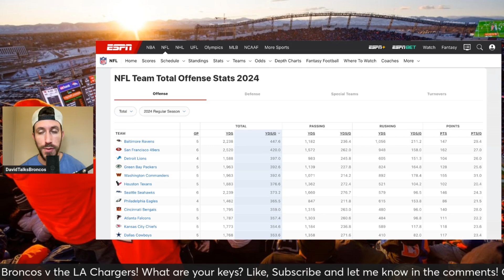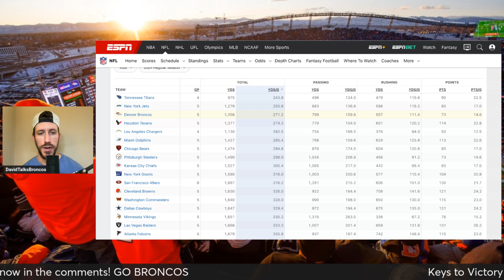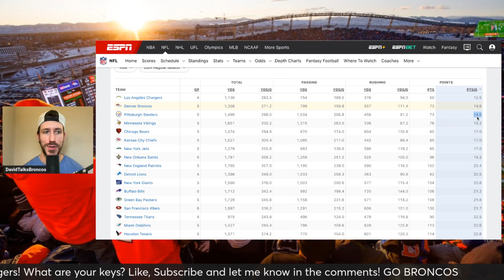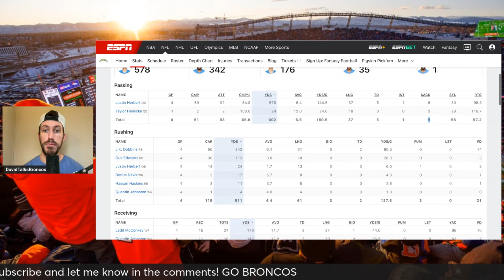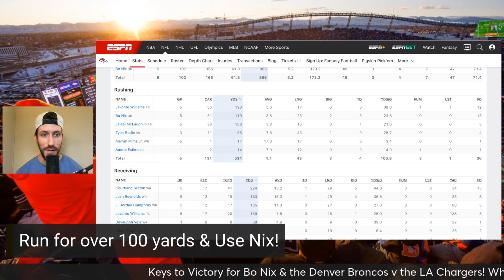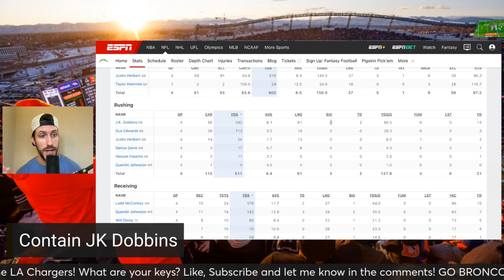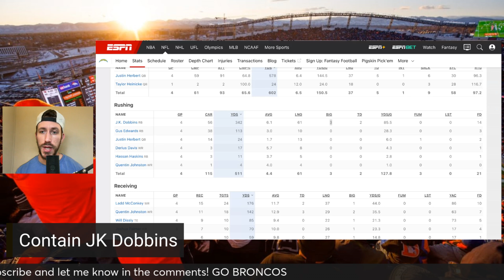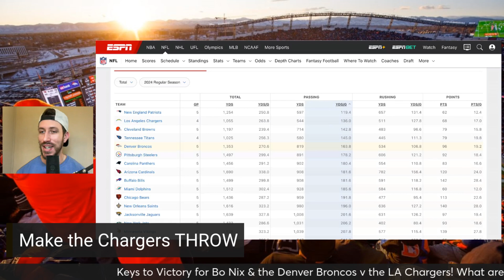🔥 PREVIEW: Broncos v Chargers - Keys To Victory for Bo Nix and the Denver Broncos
I give my 4 keys to victory for the Denver Broncos & Sean Payton versus an excellent LA Chargers team that should NOT be overlooked. The chargers run the ball very well, and they have the NFL's top scoring Defense and are 5th in the NFL in Total Defense (Yards).

My four keys to victory for this Broncos v Chargers Preview are:
Run the ball and get bo nix involved
Shut down JK Dobbins and the chargers run attack
Bo Nix and the offense be turnover-free
Put Justin Herbert and the LA Chargers in passing situations!

David Talks Broncos is your source for daily coverage and content of the Denver Broncos from the perspective of a life-long die-hard Broncos fan! I will break down players, film, NFL draft, NFL news and anything else related to our beloved Denver Broncos. Go Broncos!